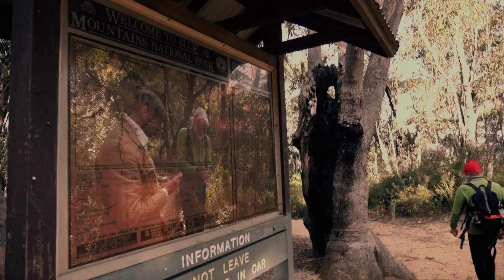My Relationship With Nature Wyn Jones 1 of 11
Wyn shares what his life has been about virtually since he was born – his relationship with nature and The Blue Mountains World Heritage Area.

David Roy Green of WHEN whenworldwide.org interviews conservationist, naturalist and educator Wyn Jones in the Blue Mountains, Australia. A ‘man of the earth’ Wyn’s passion and conservation campaigns helped lead the Greater Blue Mountains Area to become inaugurated as a UNESCO World Heritage Site in 2000. His many projects include ’Earth Journeys’, an award winning “enviro-cultural” education schools programme introducing young people and ‘at risk’ youth to natural life in the bush. Wyn shares a rare depth of passion and understanding which offers meaning to ourselves through our relationship with nature. He has organised many long distance bush walks and expresses his love for the Blue Mountains through photography, poetry and writing.